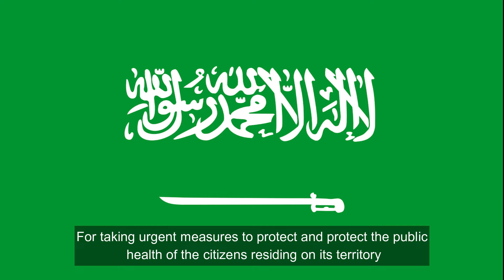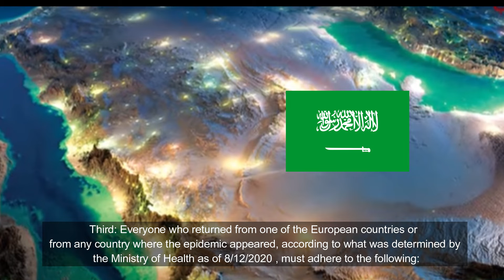covid-19 السلالة الجديدة الآن (2021) من فيروس كورونا المتحور وخطورة سرعة انتشاره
covid-19 السلالة الجديدة الآن (2021) من فيروس كورونا المتحور وخطورة سرعة انتشاره من الأخبار المحلية والعالمية عن covid-19 السلالة الجديدة الآن (2021) من فيروس كورونا المتحور تكمن خطورته في سرعة إنتشاره في العالم خاصة بالمملكة المتحدة بريطانيا والدول الأوربية والظهور الملفت له وحدوث التحور إلأ أنّ الدول العالمية متحدة مع وزارات الصحة من ضمنها الدولة السعودية تواجه covid-19 السلالة الجديدة الآن (2021)  بشرائها لقاح فايزر بيونتيك وباتخاذها إجراءات إحترازية لضمان سلامة المواطنين والمقيمين.

covid-19, the new strain now (2021) of the mutated corona virus and the danger of its rapid spread from local and global news about covid-19 The new strain now (2021) of the mutated Corona virus lies in the speed of its spread in the world, especially in the United Kingdom, Britain, and European countries, and its remarkable appearance And the occurrence of the mutation, but the world countries are united with the ministries of health, including the Saudi state, which is facing the new virus covid-19 now (2021) by purchasing the Pfizer Bionic vaccine and by taking precautionary measures to ensure the safety of citizens and residents.

وليصلك كل جديد ومفيد إشتراك بالقناة عبر الرابط تحت واضغط على جرس التنبيه واختار كل الإشعارات:

 And to receive all new and useful subscriptions to the channel via the link below, click on the alarm bell and choose all notifications: